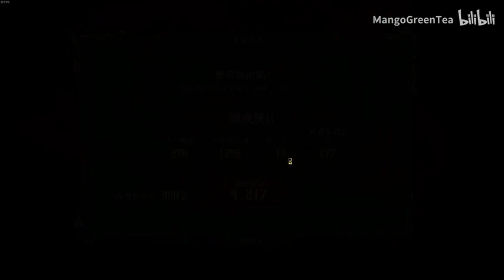《圣墟》有声小说621-630